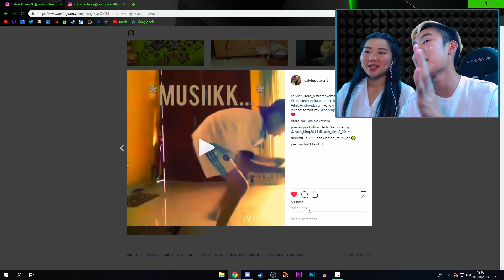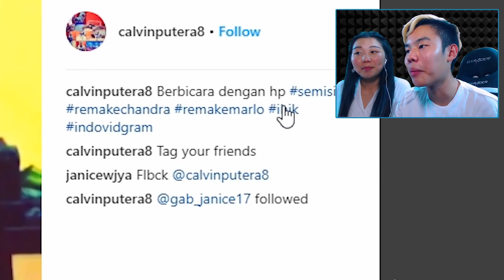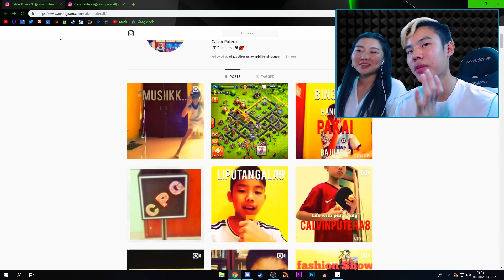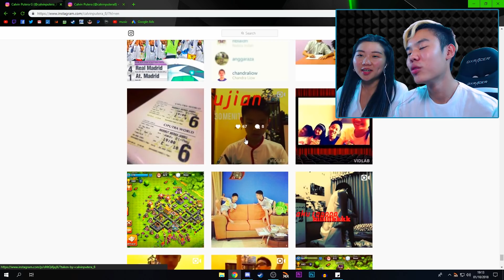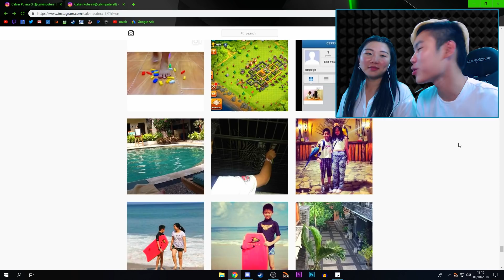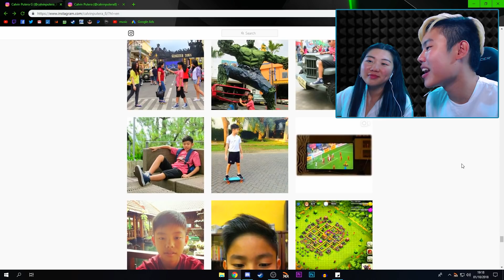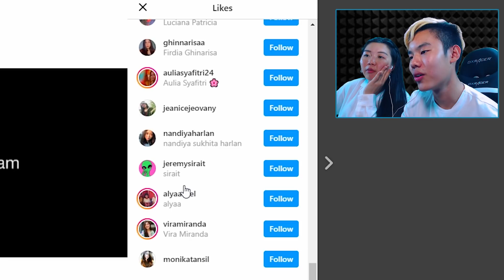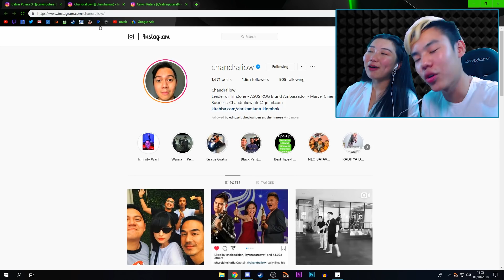VIDEO KU DI RESPON SAMA CHANDRA LIOW 😱 , INI REAKSI KITA (W/ Cheryl Gunawan)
Hello guys, nama saya Calvin dan di Channel ini kita bakalan main games yang seru dan kita bakalan bahas hal-hal seputaran dengan Gaming 🔥🔥🔥

Spec PC (Gaming) :

Processor: I5 - 7500
RAM: 16gb
Graphics card: GTX 1060 6GB
Cooler : Corsair H100i V2

Spec PC Stream/Recording :

Processor: I7-8700
Motherboard : ASUS Z370-G